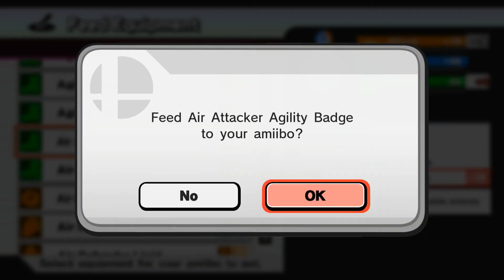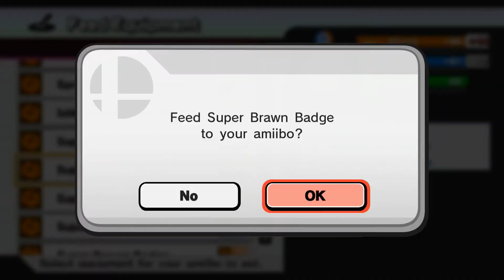Olimar Amiibo! Training video #7 - Billies an OG.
Hello and welcome to the start of training our Olimar amiibo! So today we are gonna start training him with the basics, Dodging, Hitting, and obviously staying alive. Dont worry we are gonna make him an absolute beast xD

Idk this is a random little series but im having fun with it, if you enjoy the series please leave a like, and if im really bad at training feel free to tell me down bellow!